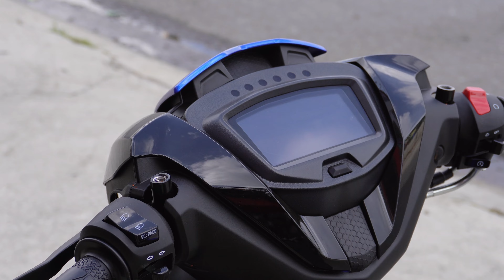Tiết Kiệm Xăng Là Có Thật , Yamaha Exciter 150 Xanh Đen , Phiên Bản Giới Hạn , Mới Nhất 2023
Mọi người Like và đăng ký sub ủng hộ giúp Mình nhé! Đừng quên để lại ý kiến đóng góp ở bến dưới phần nhận xét - Xin cảm các bạn đã xem video
►Follow Mình Nhé
ĐỊA CHỈ CỬA HÀNG : SỐ 6 ,KHU PHỐ 1, PHƯỜNG HÒA PHÚ ,THỦ DẦU 1, TỈNH BÌNH DƯƠNG Cửa hàng tên THANH VƯƠNG PHÁT 2 ( ĐỐI BẾN XE PHÚ CHÁNH A  )
( lên google maps gõ  Xe Máy THANH VƯƠNG PHÁT2 là ra nha ae )TRẢ GÓP TRẢ LUÔN CÀ VẸT GỐC + HỖ TRỢ TỪ 18 TUỔI TRỞ LÊN + BAO BIỂN SỐ TOÀN QUỐC
Bản đồ đường đi google maps :
-  FB ; MẠNH AN NHI
- Id tiktok : Cutyheo
-Id tiktok : Hondabinhduong.com
Google MapsFind local businesses, view maps and get driving directions in Google Maps.goo.gl